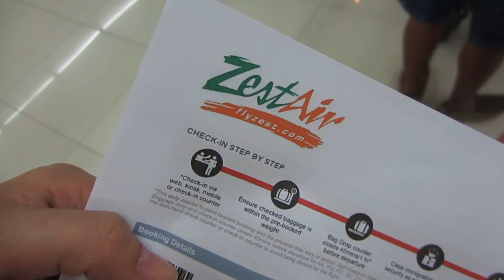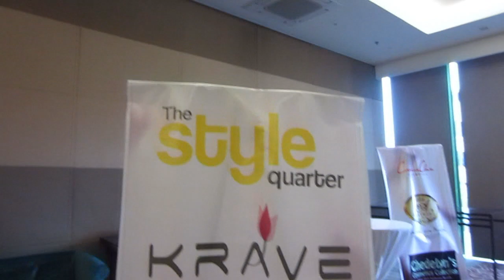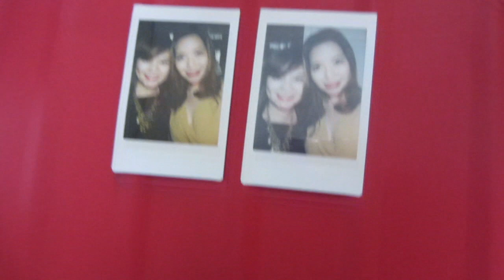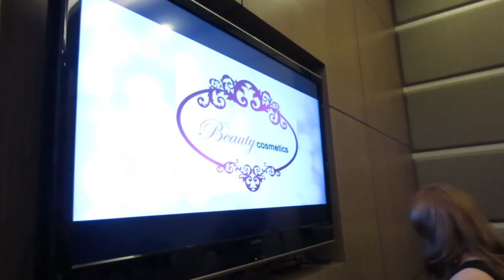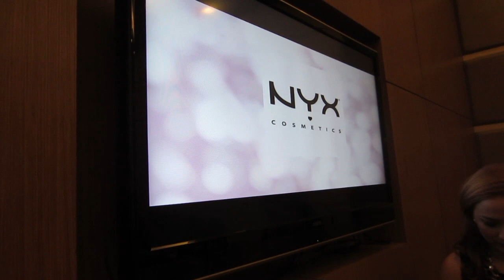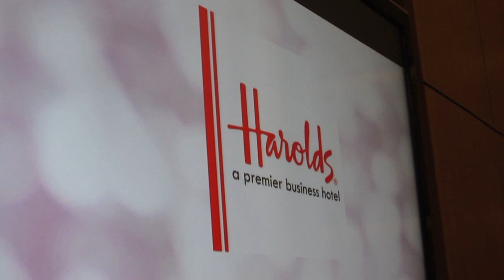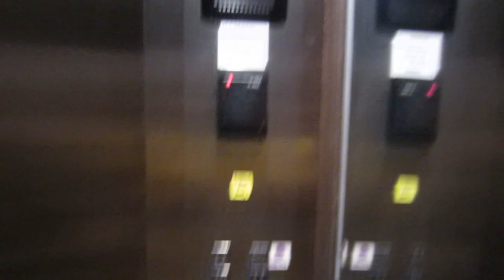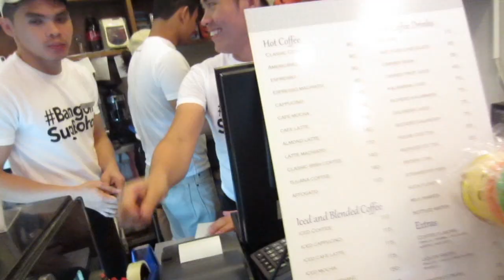I CUT MY HAIR! (October 19, 2013) - saytiocoartillero